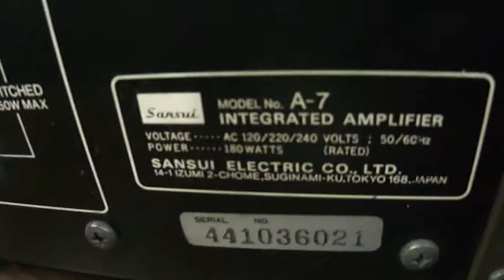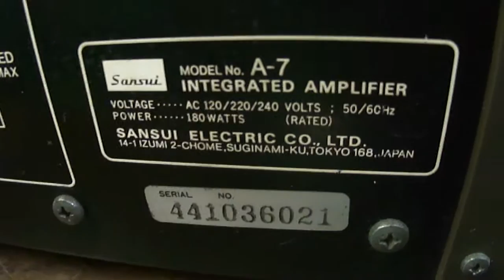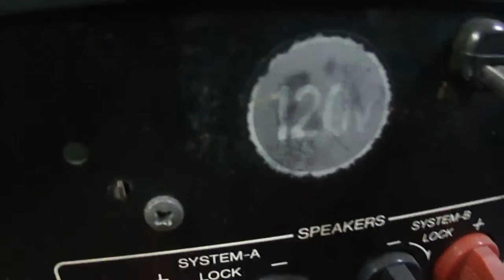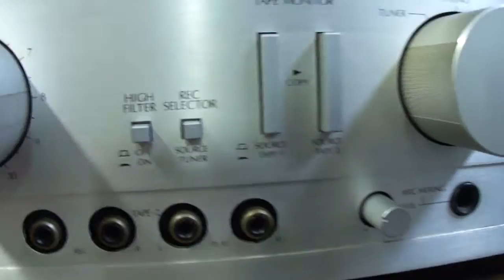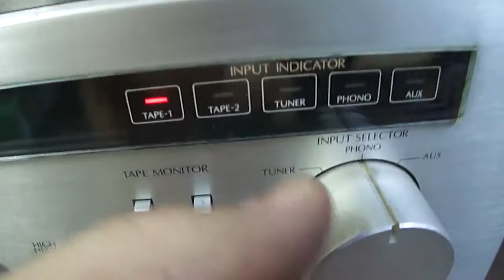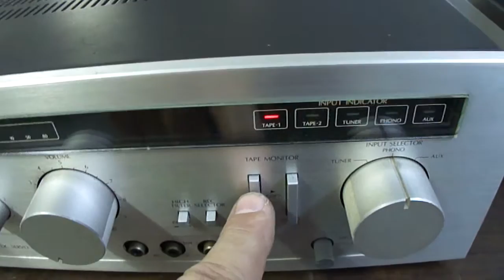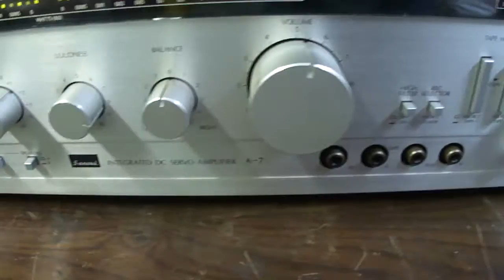O Rei do Som - Amplificador Sansui A-7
Amplificador Sansui A-7